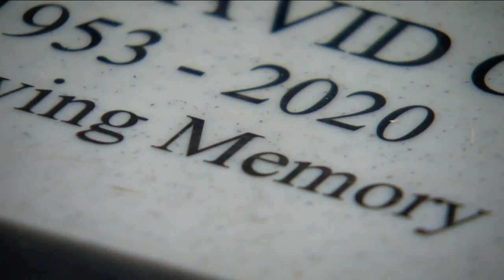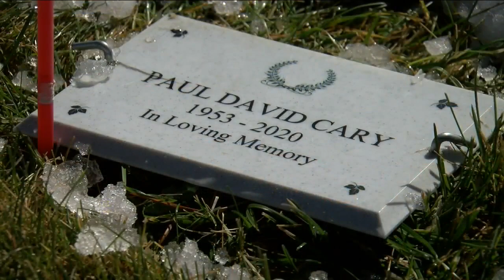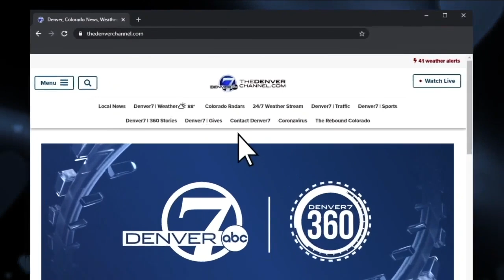Friends of Colorado paramedic who died of COVID-19 raise money for grave marker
When retired Aurora firefighter and paramedic Paul Cary drove to New York to fight the coronavirus in a hot spot, he made the ultimate sacrifice. Now, his friends and family want to make sure he is properly remembered for it. They reached out to Contact Denver7 for help.